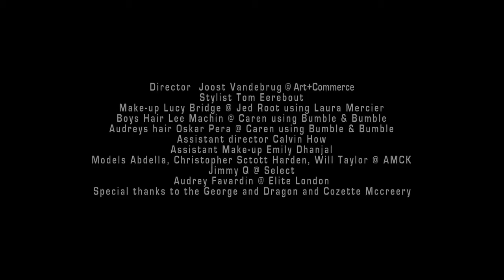The Peacock Cafe, for Volt Magazine. Hair by Oskar Pera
The Peacock Cafe, an art video created for Volt Magazine by Lee Machine. Hair by Oskar Pera of The Drawing Room.